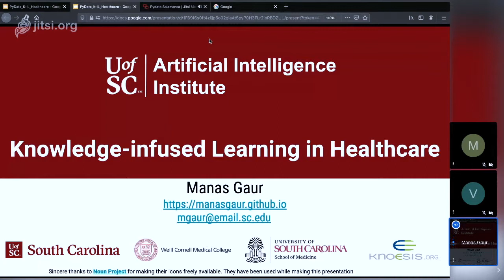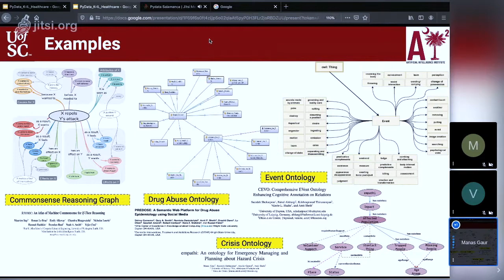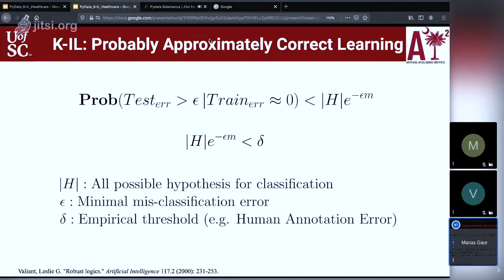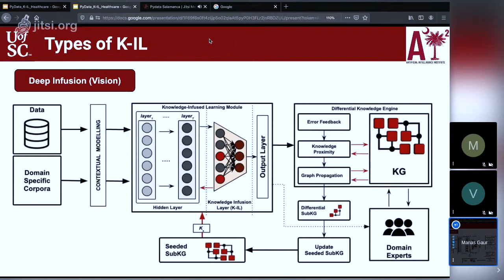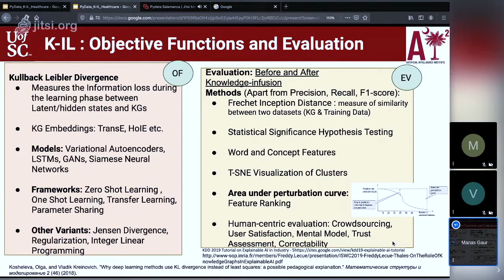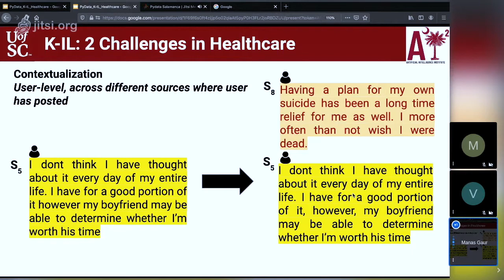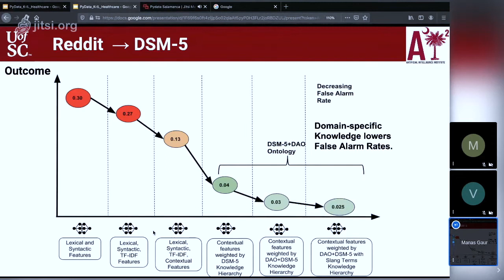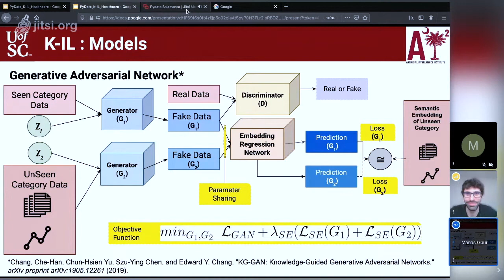Knowledge-infused Learning in healthcare - AIISC @PyData Salamanca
Statistical AI has been successfully applied in healthcare services (e.g. electronic health records) and practices (e.g. counseling conversation in mental health) both in online and clinical settings. However, several concerns remain that prevent the broader adoption of AI techniques. These include interpretability, traceability, and explainability of recognized patterns and their inter-relationships, which improves clinical decision making. While learning the attribute-level characteristics of the data, a data-driven model is affected by inherent sparsity, lack of variation, and ambiguity in the data. This limits the generalizability of the model (e.g. exposure bias, vanishing gradient). Further, in the healthcare domain, most of the decisions are determined through domain knowledge, experience (including precedence), and reasoning. This can be incorporated by adding a semantics-driven approach that incorporates logical constraints together with domain knowledge to identify latent relationships in data. This allows the model to remove ambiguity, augment relevant information to resolve sparsity, and perform stratified learning. Thus, our task is to efficiently integrate top-down and bottom-up learning paradigms to facilitate interpretable and explainable intelligent systems. Infusion of relevant semantic information to input, latent, and output layers of deep nets through weight-customization of knowledge graph (e.g DBpedia, ConceptNet, SNOMED-CT, DataMed) could provide answers to the following four questions in healthcare infrastructure:
(a) Do we really need a powerful and complex learning mechanism in developing early intervention systems in healthcare?
(b) How to understand and visualize the learning from a model at a conceptual level,
(c) Did the model give appropriate weights to concepts/relation that interest end-user clinicians?, and
(d) Why should I learn from data when I already have structural knowledge that captures it.
An inquiry into these questions, allowed us to investigate three different knowledge-infusion paradigms:
(a) Shallow Infusion,
(b) Semi-Deep Infusion, and
The talk will explain Knowledge-Infused learning through four capabilities needed for healthcare applications: Medical Entity Normalization, Knowledge-Aware Hybrid Patient-Clinician Matchmaking, and Abstractive Summarization.